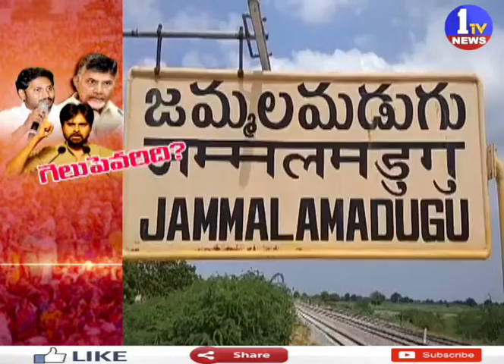విజయం తమదే అంటున్న ప్రధాన పార్టీలు...జమ్మలమడుగులో గెలుపెవరిది...? || 1TV News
1TV NEWS Telugu is A New Satellite News  Channel. It is located in Andhra Pradesh and Telangana states with 24 x 7 News Updates.